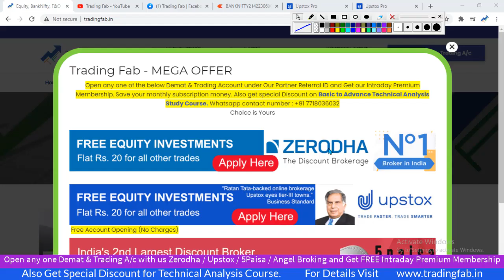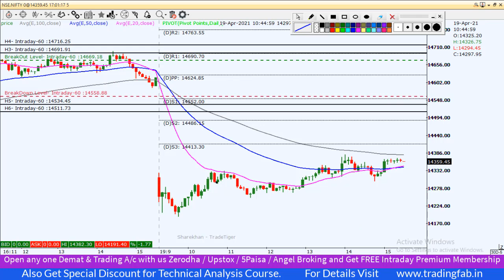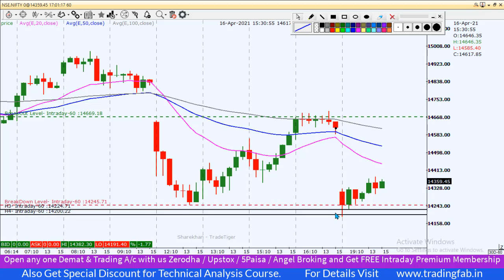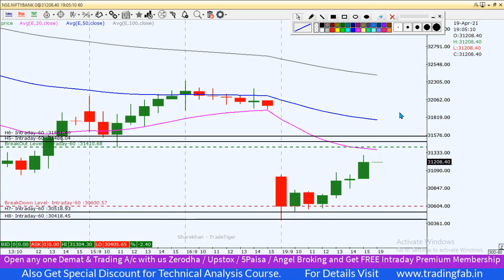Nifty & Banknifty Intraday Trading Levels 20 04 21 | Hammer Candlestick on Daily Chart | Corona Wave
nifty 50
sgx nifty
nifty today
nse nifty
sgx nifty live
nifty live
nifty 50 share price
nifty index
nifty chart
nifty future
nifty analysis
nifty meaning
nifty graph
5paisa account opening
Hammer Candlestick on Daily Chart
Corona Wave